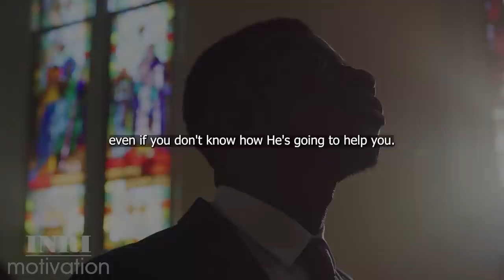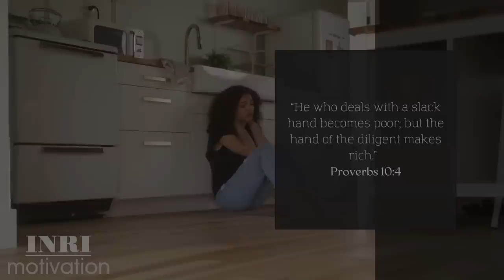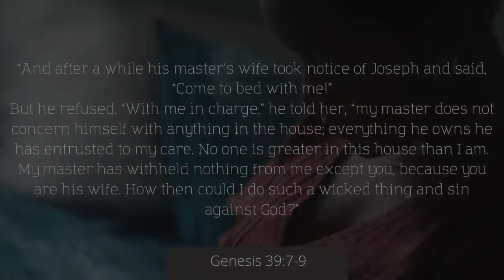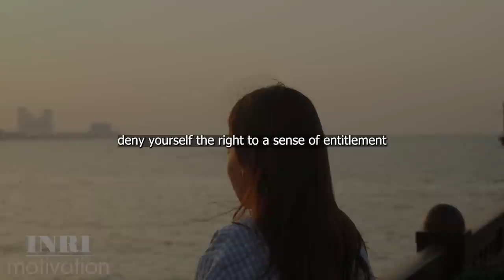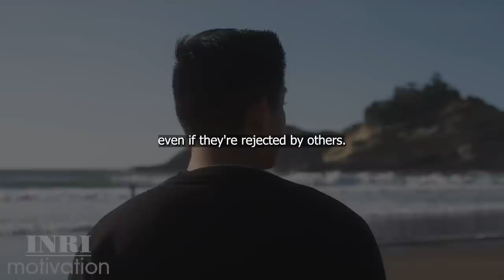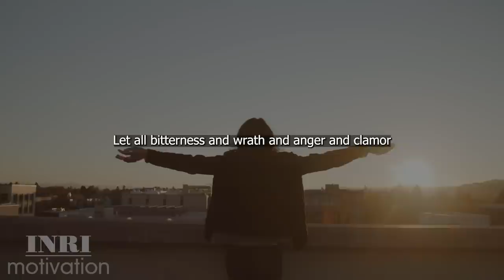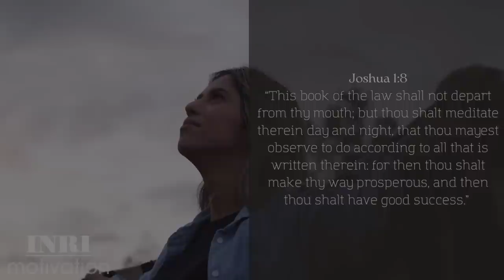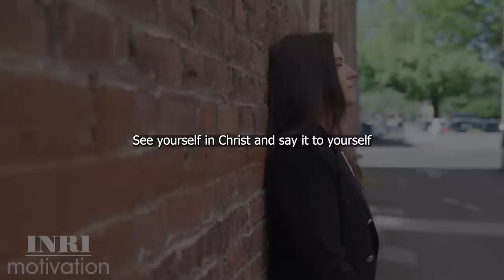God Will Do The Impossible in Your Life - No Matter What the Circumstances You Might Face!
Have you ever been hesitant to pray because you believe it's an impossible request? Is your heart constrained by dread or uncertainty as a result of an enormous problem? Perhaps you're not getting a response to a long-standing prayer and are wondering if you should quit up. Let us think that we serve a God of possibilities and impossibilities, although dread and concern occasionally snake their tentacles into my faith. This causes us to believe that I can somehow contain God, despite the fact that we recognize He is a sovereign and loving God. The mountain in front of you might feel overwhelming and unjust at times. We need to resort to His Word for truth in difficult times.